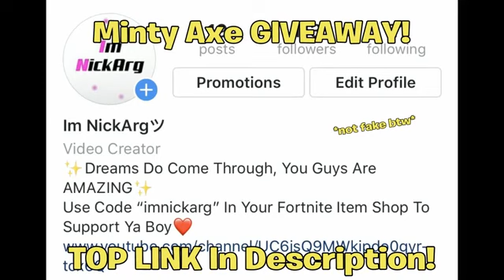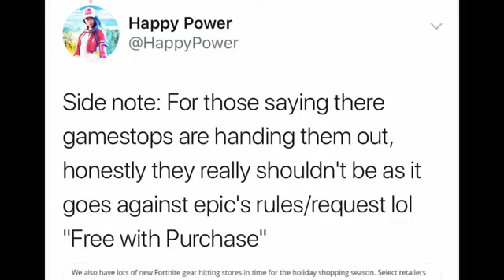The ONLY WAY to get the MINTY PICKAXE! (True & Easy Method) | Fortnite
MINTY PICKAXE! (True & Easy Method) | Fortnite